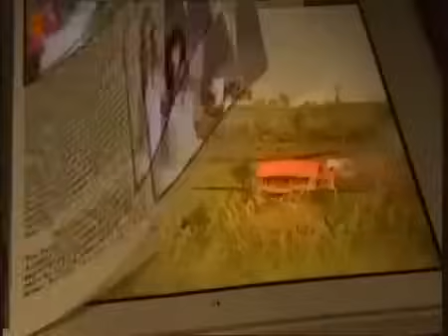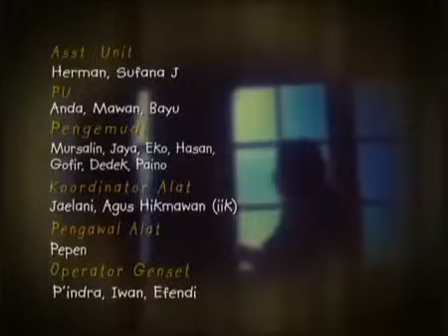Dongeng - Gadis Buruk Rupa Dan Penyihir